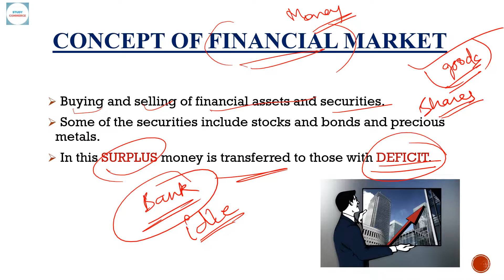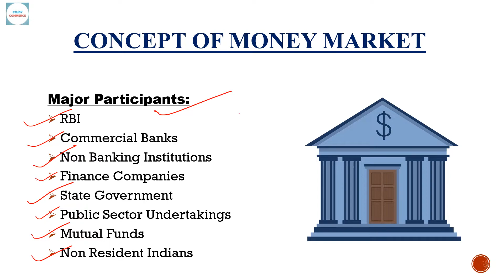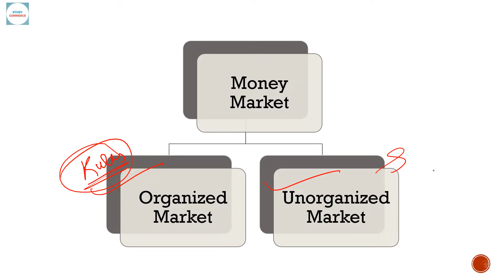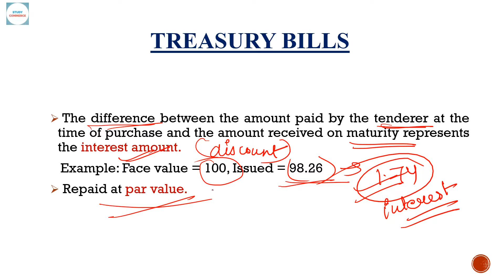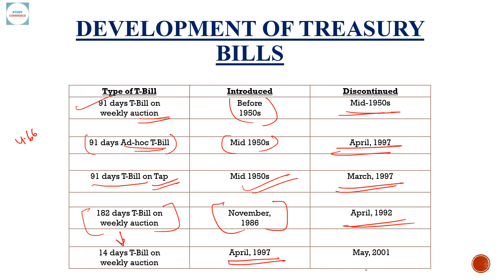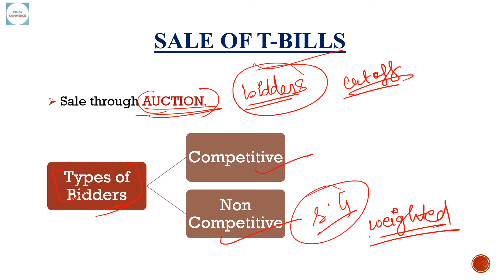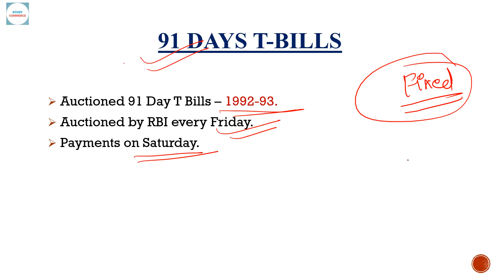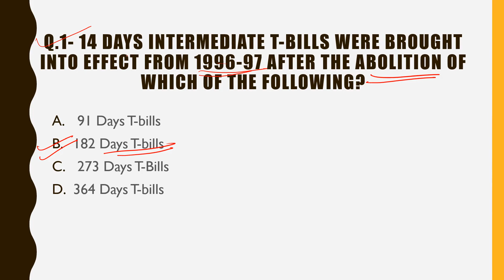Treasury Bills - UGC NET/JRF परीक्षा के लिए महत्वपूर्ण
In this video, I have tried to explain about money market and treasury bills

Get an annual subscription for our PDFs by following 3 simple steps -
1- Pay only 365 rs to 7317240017 via PhonePe, Google pay or any other UPI platform
2- Take a screenshot of payment & send back to us on said number
3- Once we receive the screenshot, we will join you in a private WhatsApp group & you good to go!

or

Join & get some EXTRA PDFs!

Join Telegram to download pdf!

New video is Posted on every Saturday at 7 P.M. :)